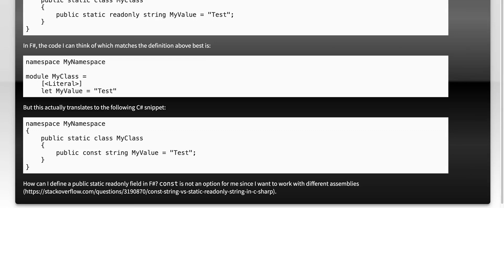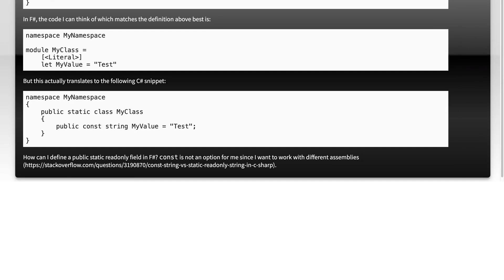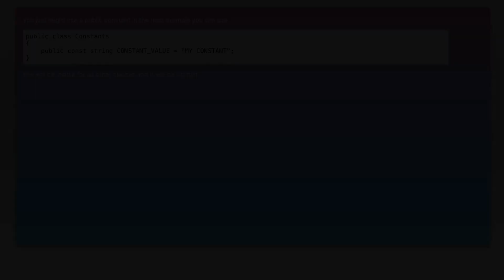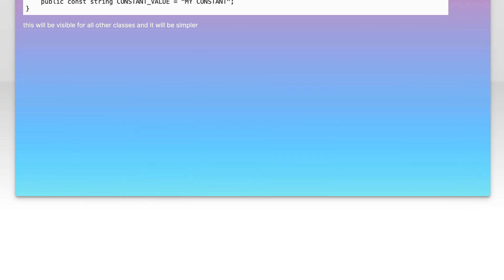How to define a public static readonly field?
.net: How to define a public static readonly field?

Related to: .net, f#